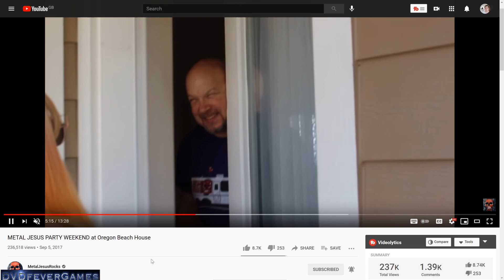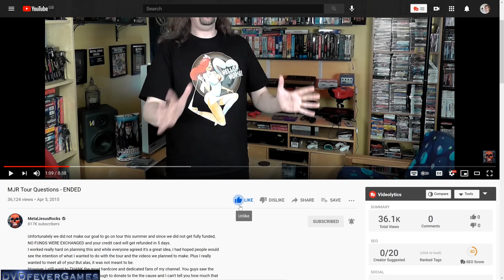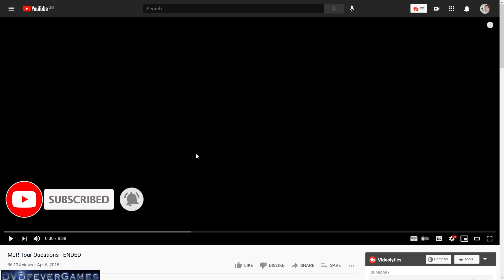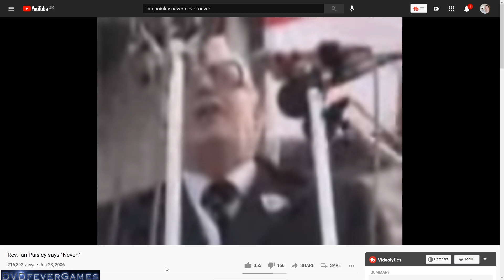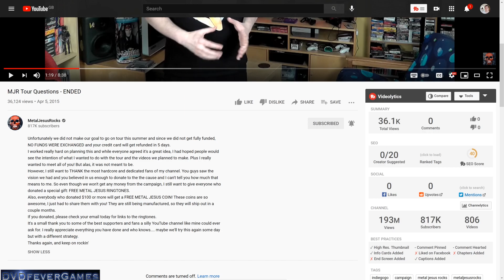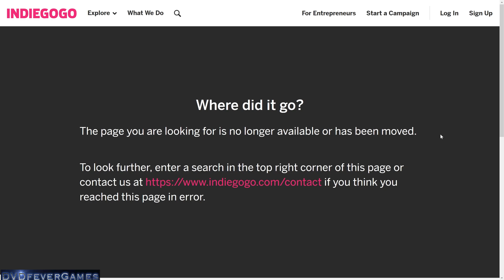Metal Jesus Rocks & the $50,000 RV Tour SCAM - DESTROYING his PATHETIC answers!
Metal Jesus Rocks & the $50,000 RV Scam - Taking apart his rubbish answers!

Metal Jesus Rocks once tried to scam his disciples out of $50,000 so that he and "Drunken Master Paul" could drive around the USA in a clapped out minivan, drinking beer and playing videogames on your dime. And then he tried to damage control it...

This video is not endorsed by Metal Jesus Rocks.